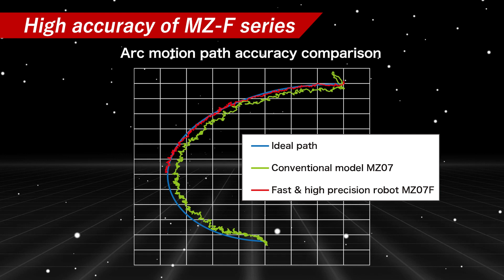MZ-F SERIES | NACHI ROBOTICS | ZTEC | ROBOT & VISION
Experience the new and faster MZ-F Series from Nachi! 🦾

The Nachi MZ Series is well known for features that enable it to perform in vastly different environments.

✔ High-speed
✔ Lightweight
✔ Compact
✔ Dust & drip proof specifications
✔ Multiple installation orientations

Excelling at tasks such as assembly, material handling and inspection.

✔ Payload: 1 – 25 kg
✔ Reach: 350 – 1882 mm